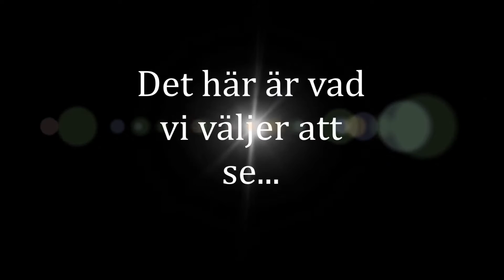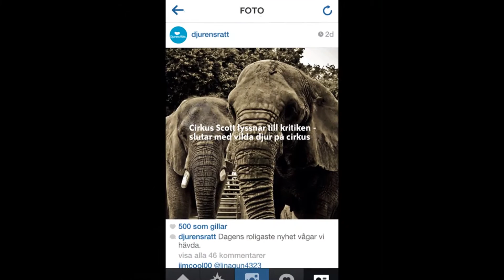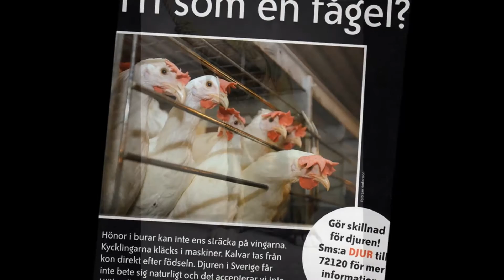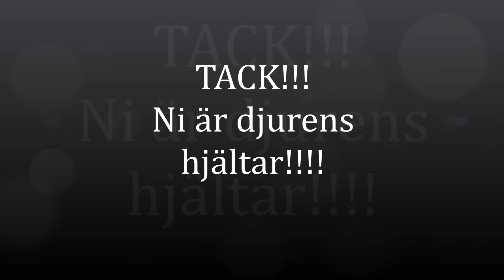djurens hjältar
En hyllning till alla dom som gör vad just dom kan göra för djuren.